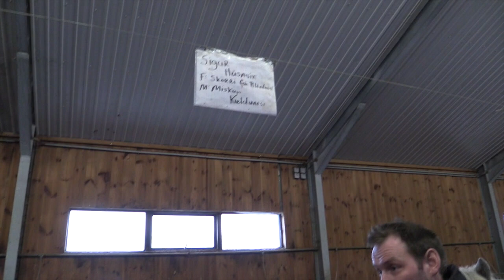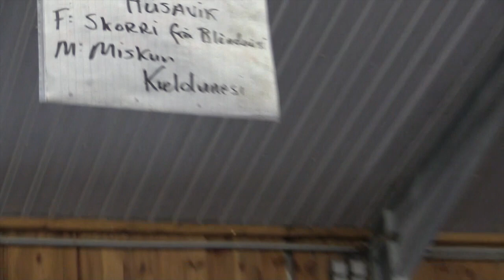Finnur 4.000 á Blönduósi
isibless.is